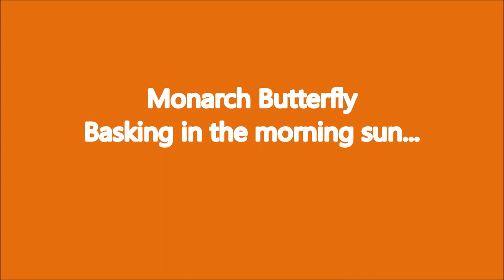🇦🇺 🦋Where to Find a Monarch Butterfly | Orange Butterfly | Nature |Pollinator | Awesome Insect!🦋🇦🇺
Where to find a monarch butterfly? well the answer is they are around near creeks, wetlands, brooks where abundant of milkweeds are grown. Milkweeds are their food source, they lay their young baby caterpillars in milkweeds. This pretty orange butterfly is basking under the morning sun in the bushy area near creeks and is on top of a leaf of a bush ferns. It quickly fly and glide in horizon landing from flower to flower to collect nectar and at the same time do its natures purpose that is to pollinate the plant.